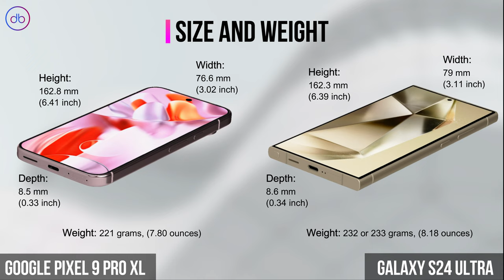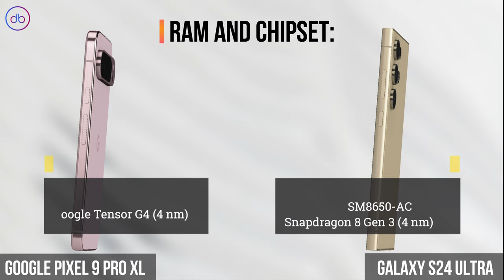What's the Main Specs Difference between Google Pixel 9 Pro XL vs Samsung Galaxy S24 Ultra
GOOGLE PIXEL 9 PRO XL vs SAMSUNG GALAXY S24 ULTRA - 3D FULL SPECS COMPARISON

Compare,Decide,Enjoy!